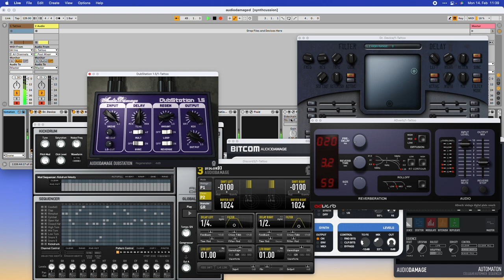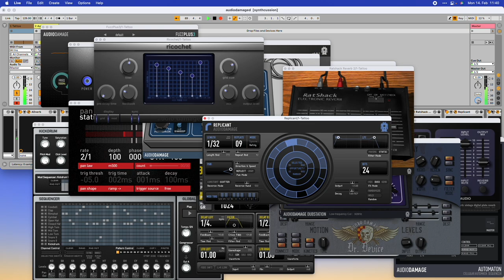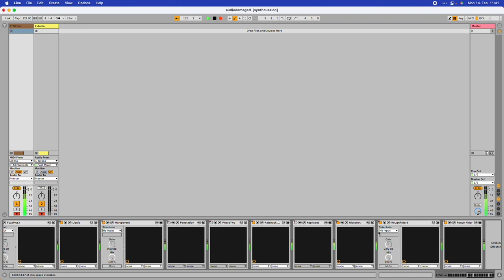Too Much Audio Damage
Audio Damage just released all their legacy plug-ins for free - 33 in total. Here's 19 of them loaded on a single track instance for absolutely no good reason - on the *least* compatible scenario, even, an Apple Silicon Mac running the latest OS in a host with no bridges running natively.